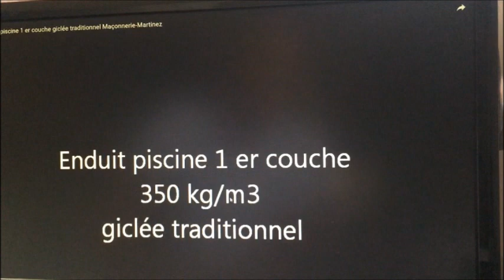Enduit des murs, étanchéité, couche d’accrochage, giclé,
Enduit ciment 500 kg/m3
Couche d'accrochage
Couche de dressage
Couche d’étanchéité